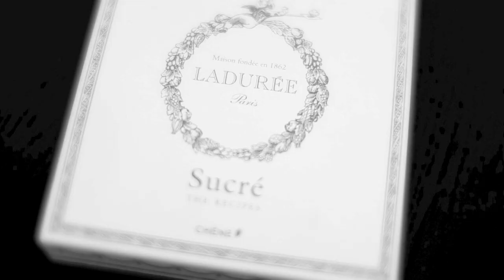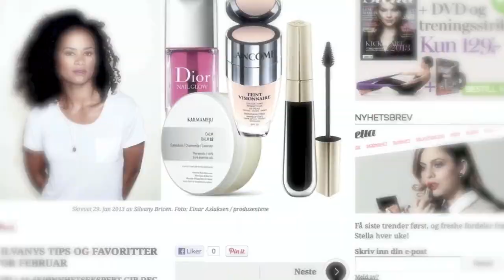Fjerne mørke ringer under øynene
StellaTV: Silvany Bricen gir deg tipsene som fjerner mørke ringer under øynene! Se flere tips på